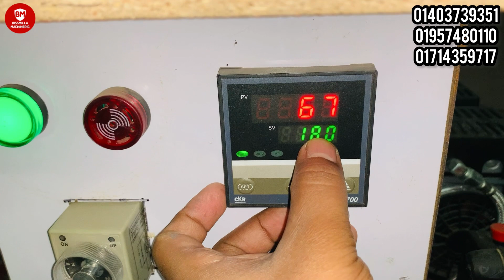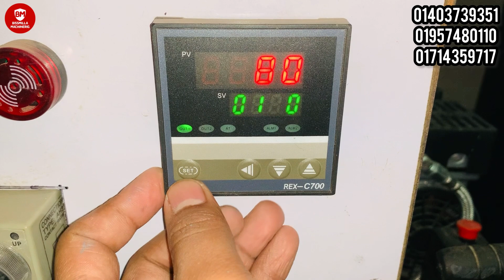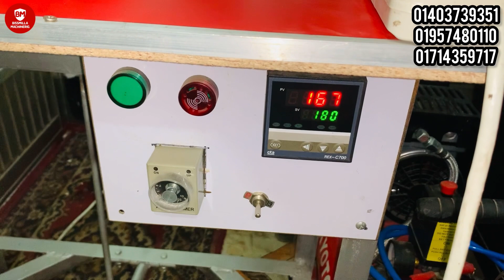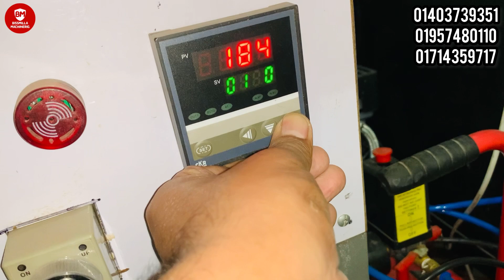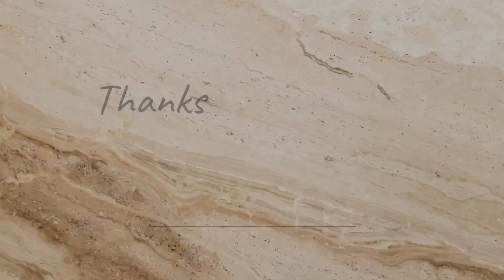হ্যান্ডেল ব্যাগ তৈরি করা হচ্ছে ম্যানুয়াল মেশিনে || 01403739351 || অল্প পুজীতে লাভজনক ব্যবসা